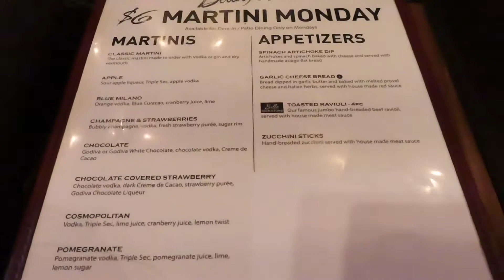GIRLS NIGHT OUT| MARTINI MONDAY| VIBES & GOOD DRINKS.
Hope you guys enjoy Martini Monday Girlsnightout vlogs dailyvlog with me and my good friend Shay.